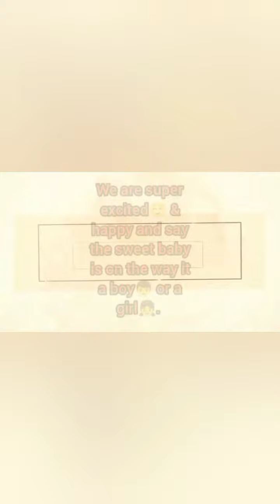ଭାଉଜଙ୍କର ସାଦ ଖିଆ// baby shower celebration time⏰//lifeline odia YouTube vlog.